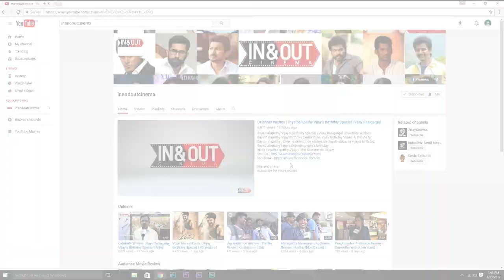Oviyavai Vitta Yaaru Press Meet | Madurai Selvam | Bigg Boss Oviya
Oviyavai Vitta Yaru - Seeni Press Meet , "Oviyavai Vitta Yaru"

Cast: Big Boss fame Oviya, Sanjeevi, Senthil, Power Star Srinivasan in the lead roles.
Singers : Vel Murugan, Chinna Ponnu.c,Magiini Manimaran
Lyrics : Snehan Vivekan
Cast : Oviya,Sanjeevi, Senthil, Power Star Srinivasan
Direction : Rajadurai
Producer : Madurai Selvam
Banner : Velammal Cine Creations